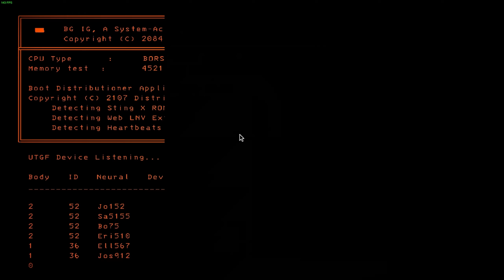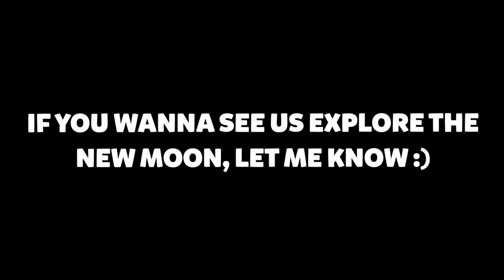Can I Survive 100 ROBOTS in Lethal Company?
New Lethal Company updates goes crazy...

lethal comapny game, lethal company funny moments, lethal company secret, lethal company gameplay, lethal company guide, lethal company best moments, markiplier lethal company, vanoss lethal company